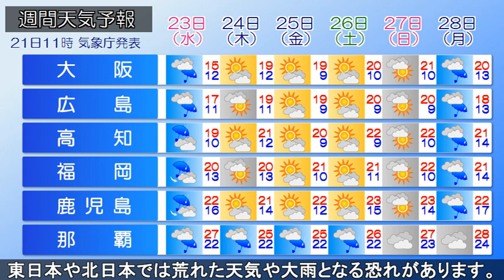2022/11/21 全国の天気予報 昼 ～北日本、今夜からあす朝は雨や雪～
日本の南の前線を伴った低気圧や、
北海道に近づく寒冷前線の影響で、
関東～東北の太平洋側や北海道で雨が降っています。
一方、西から天気は回復しており、
九州～北陸では日差しが届いています。

関東や東北の雨は、きょうの昼過ぎまでで、
午後は西～東日本で晴れる所が多くなりそうです。

今夜には北海道の西に寒気を伴った低気圧が発生し、
今夜～あす(火)朝にかけて
北日本の日本海側や北陸で、雨や雪の降る所があるでしょう。

あすの日中は、太平洋側で晴れ間が出ますが、
夜は九州や四国で雨の降る所があるでしょう。

23日(水・祝)は、広く雨が降り、
東日本や北日本では、大雨や荒れた天気となる恐れがあります。